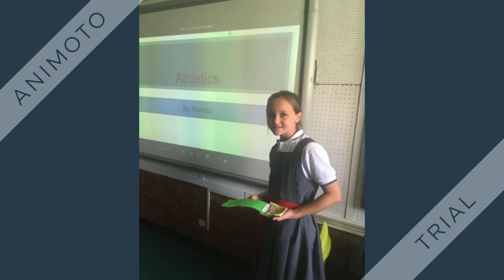Learner Centered - Fostering autonomy through project based learning- P4